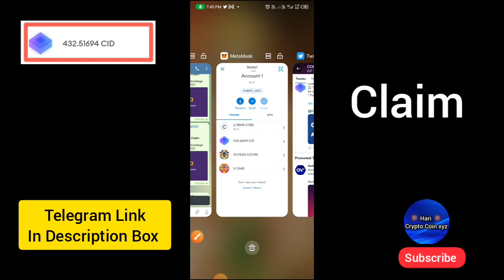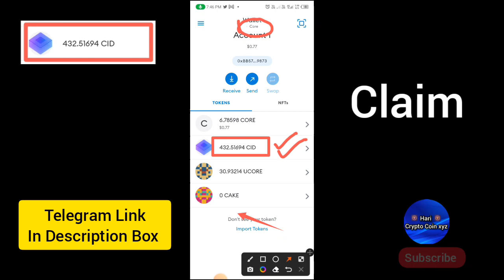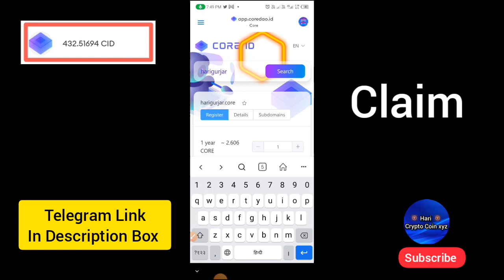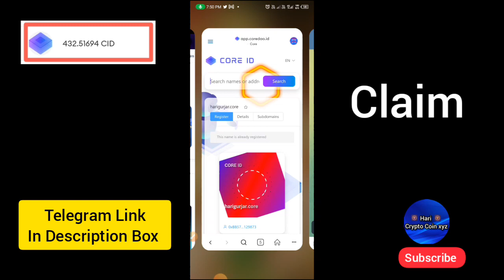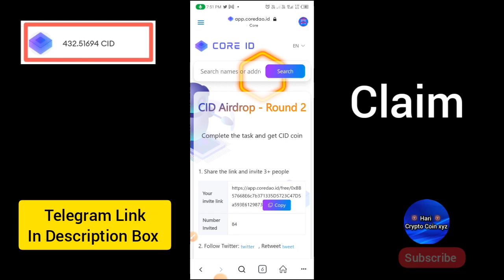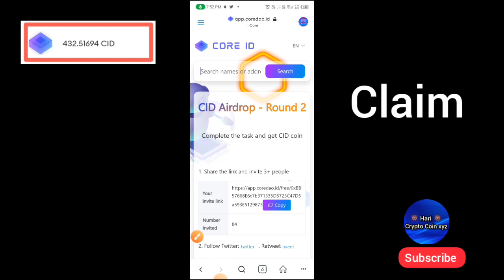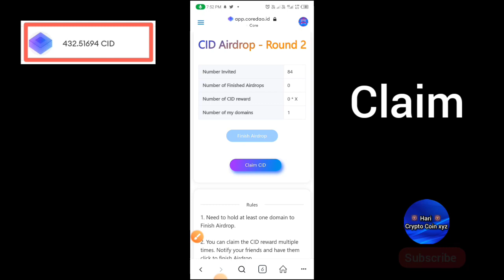CID Airdrop Claim New Update||Core ID airdrop claim full prosse|How to claim Cid airdrop in Metamask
_________Telegarm____________________________
For all updates👇🏻 Join Telegram channel

Satoshi app giwavey $888 and new free Airdrop live satoshi App link

Register kese kare videos link full details

OEX Airdrop Claim kese kare videos link

Bondex Mining app Join link___Free Mining _Bondex launch 2023

Topics Covered:-

Crypto exchange

Binance  ReferralLink.

Core coin Stake kese kare video

All videos satoshi core mining aap

core coin Mainnet add in metamask video

Core DAO listing exchange OKX
and sign up. Get Mystery Boxes up to $10,000 in crypto.

Topics Covered:-

core blockchain add Trust Wallet
core coin withdraw in trust wallet
core coin to trust wallet
core DAO new update
Core DAO withdraw new update
core coin withdraw kese kare
Core DAO Latest news
core coin exchange listing
core mining price prediction
core mining today news
core coin withdraw
core DAO list
core coin value news
1core price
Satoshi app launch update
core mining launch withdraw update

Topics Covered:-